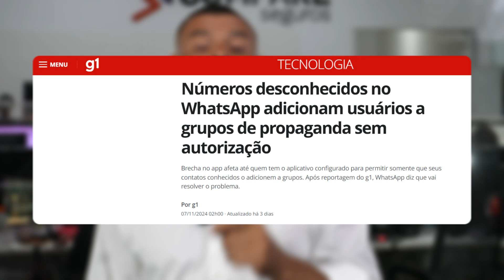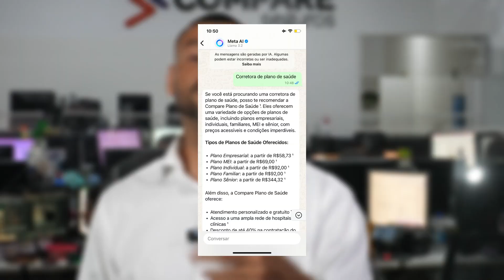ATENÇÃO AOS GOLPES PELO WHATSAPP - SAIU ATÉ MATÉRIA NO G1!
O golpe das falsas corretoras de plano de saúde que denunciamos virou matéria do g1! Confira o conteúdo completo

Todas as informações desse vídeo podem ser alteradas sem aviso prévio